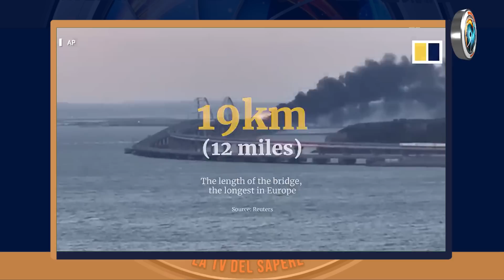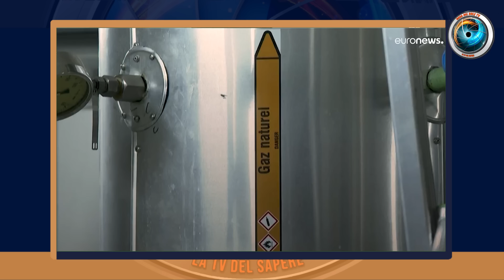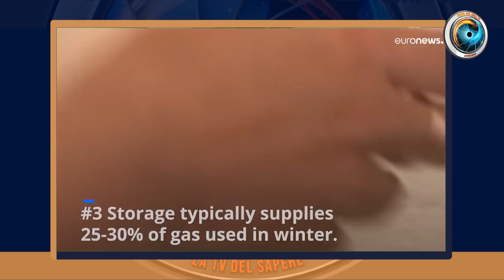Michele Putrino: la disumana velocità della guerra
Mentre l'Ucraina, in cattiva compagnia, vuole la guerra ad ogni costo, a Roma ci suggeriscono, non riuscendo a fare di meglio, l'acquisto di generatori elettrici per cucinare e difenderci dal freddo. Quella che si prospetta è una guerra fra poveri che, meno male, qualcuno non vuole combattere e organizza, anche se in piccolo, nuove forme di convivenza sociale. Intervista a cura di Jeff Hoffman.

♥️ IBAN:
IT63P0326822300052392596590